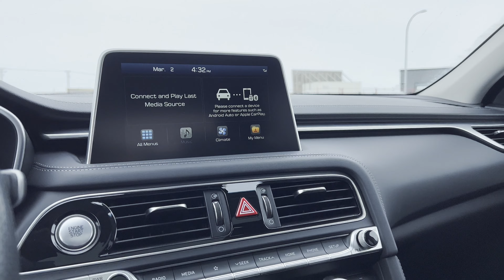2019 Genesis G70 2.0T Advanced Walkaround, Interior and Exterior Details